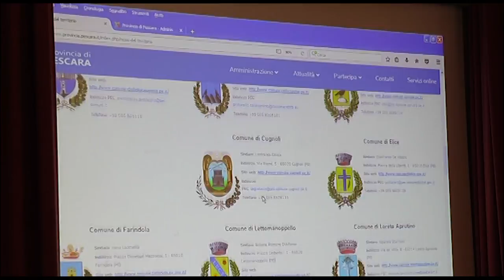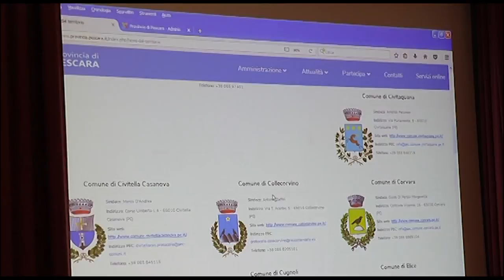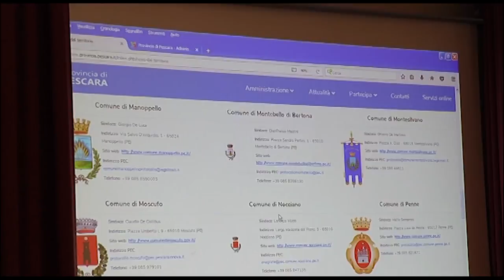Sito internet rinnovato per la provincia di Pescara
Presentato il nuovo sito internet della provincia di Pescara. Il nuovo portale rinnovato nella grafica avrà a disposizione due nuove funzioni, una sulle notizie dal territorio e l'altra sull'avanzamento dello stato delle opere pubbliche.